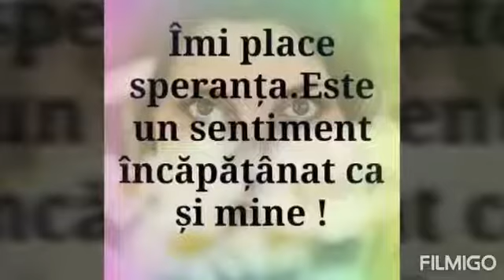Amintirile Noastre Cu Echipa Biofarland Din Firiteaz!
Biofarland KATARINA HANI  FIRITEAZ CU ECHIPA MUNCITOARE !❤😘